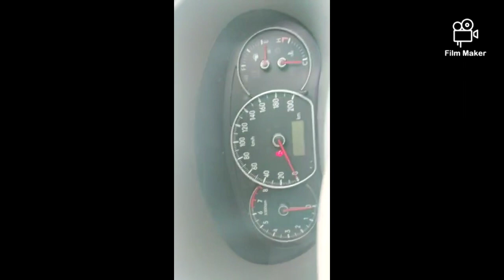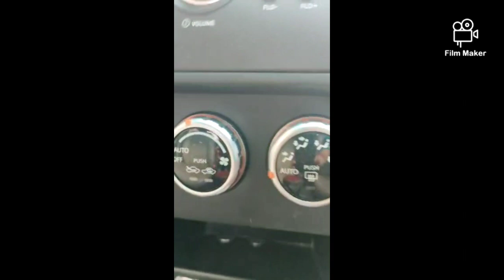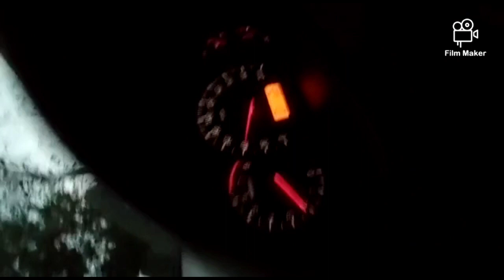MARUTI SUZUKI SX4 (2007-2013) Version Automatic Review | The DD Madness Media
Hi guys so today i am gonna do a review of a car called SX4. DD Here!!